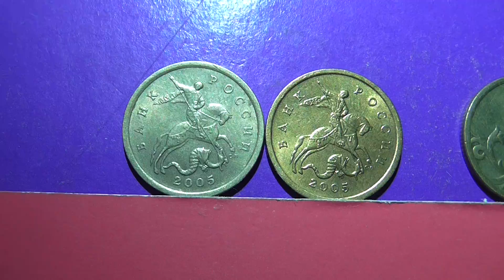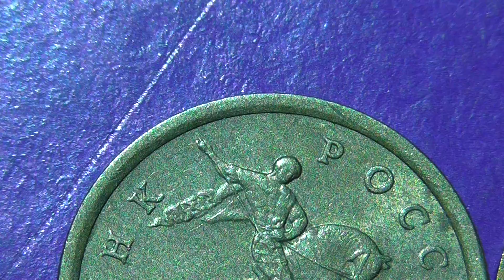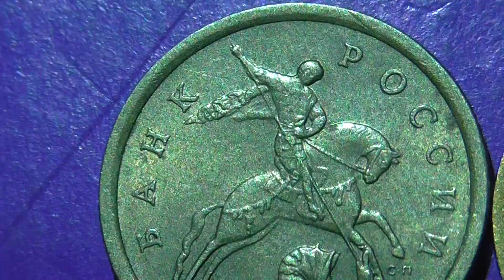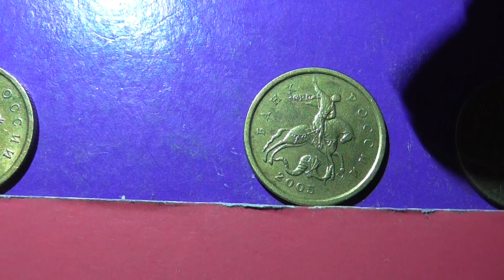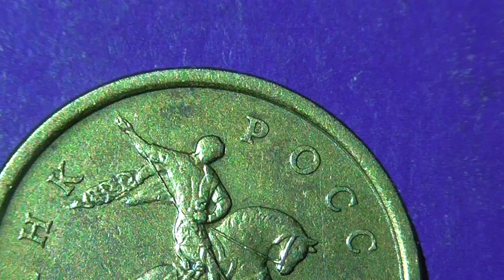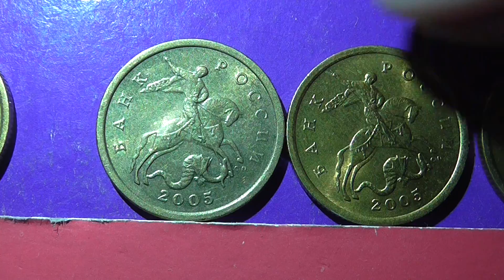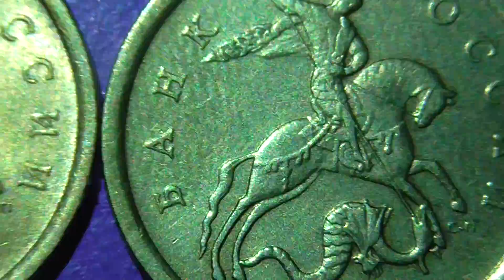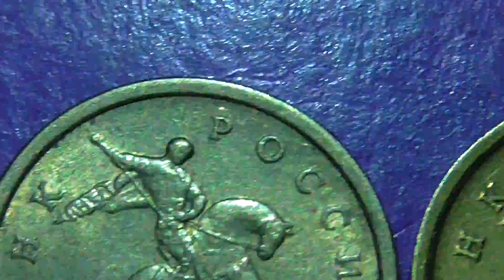Редкие монеты РФ. 50 копеек 2005 года, СП. Обзор разновидностей.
Вся линейка разновидностей пятидесятикопеечной монеты по аверсу и реверсу. СПМД. Нумизматика. Коллекционирование монет. Ходячка Российской федерации. Санкт-Петербургский монетный двор. Разновидность, Разновид. Московское нумизматическое общество.